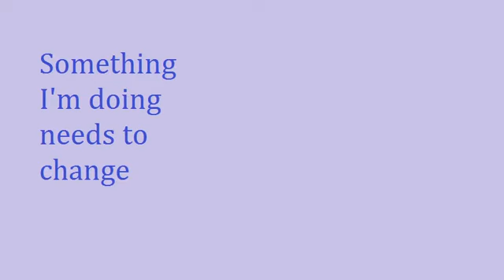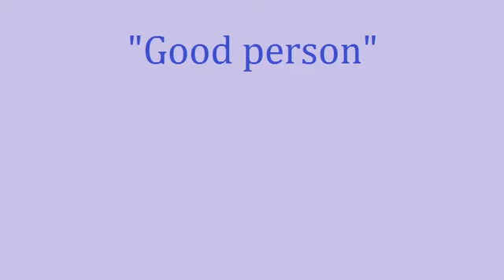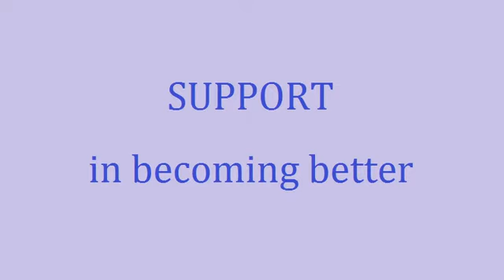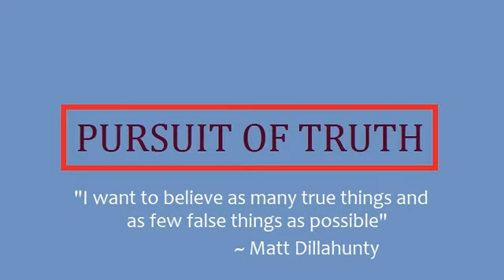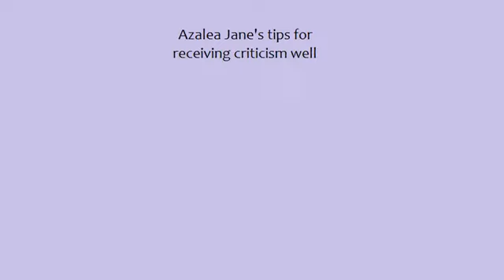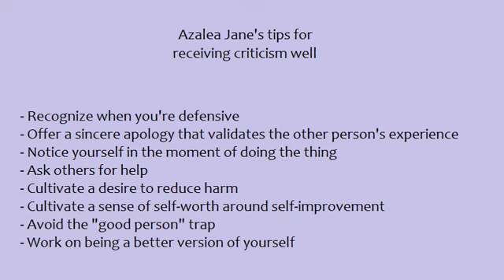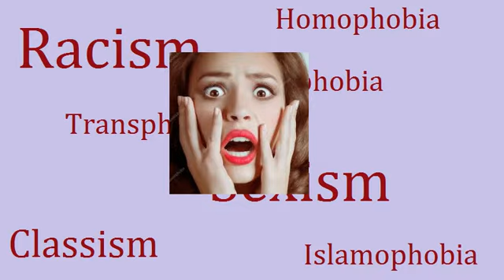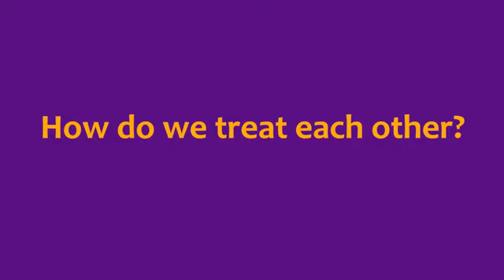Receiving Criticism [cc]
Part of my larger thoughts about how we humans can treat each other to achieve maximum happiness as a species and as individuals, how best to do mutual aid, how best to support each other, and so forth.

This is relevant in political and interpersonal conflicts, with or without a power imbalance.